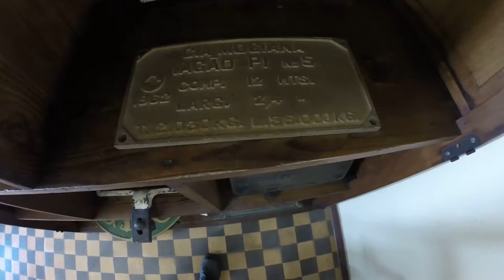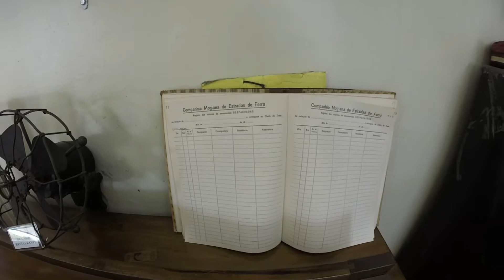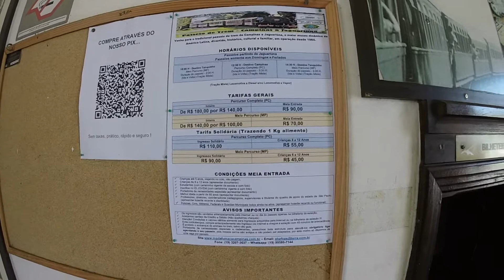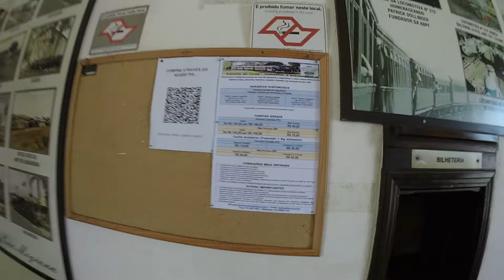Passeio até Jaguariúna - Fazer 250 na Estrada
Chegamos a Estação de Jaguariúna,um lugar histórico e muito acolhedor.